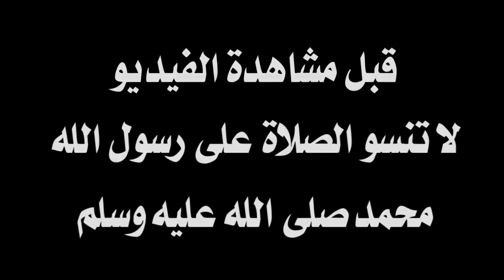شاهد أداء يوسف المساكني اليوم ضد أم صلال القطري | النمس سجل هدف وقدم مردود ممتاز🔥🔥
شاهد هدف يوسف المساكني اليوم ضد أم صلال القطري | النمس سجل هدف أنقذ به فريقه من الخسارة 🔥🔥
يوسف المساكني مع العربي
هدف النجم التونسي يوسف المساكني ضد نادي أم صلال
أداء يوسف المساكني اليوم ضد أم صلال فريق المغربي إسماعيل حداد
كل ماقدمه يوسف المساكني في مباراة العربي و أم صلال
أداء يوسف المساكني
يوسف المساكني ضد أم صلال
المساكني ضد أم صلال
يوسف المساكني اليوم
المساكني اليوم
أداء يوسف المساكني اليوم ضدأم صلال القطري
أداء يوسف المساكني اليوم ضد إسماعيل حداد
يوسف المساكني اليوم
المساكني اليوم
Jeudi 10 Mars 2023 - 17h10
Championnat du Qatar 2022/2023 | Journée 6
Stade Grand Hamad (Doha) (Qatar)
Youssef Msakni
Youssef Msekni
youssef msakni
youssef msakni vs umm salal
Youssef Msakni vs Umm Salal SC
Msakni vs Umm Salal
Youssef Msakni Al Arabi
Youssef Msakni Al Arabi vs Umm Salal SC
youssef msakni vs al rayan
Al Arabi 2-0 Umm Salal  | Umm Salal 0-2 Al Arabi
But Youssef Msakni Vs Umm Salal
But de Youssef Msekni
le but de youssef msakni
المساكني اليوم مع العربي في الدوري القطري
النادي العربي ضد نادي أم صلال
هدف يوسف المساكني ضد نادي أم صلال
هدف يوسف المساكني اليوم
النادي العربي2-0 نادي أم صلال
العربي 2-0 أم صلال
العربي وأم صلال 2-0
العربي وأم صلال 2-0 هدف المساكني
يوسف المساكني 2021
يوسف المساكني 2022
هدف يوسف بلايلي
رياض محرز
يوسف بلايلي ضد تونس
يوسف بلايلي ضد بغداد بونجاح
ES Tunis
EST
Taraji
اخبار الترجي الرياضي التونسي الجديدة 2022
اخبار الترجي
ميركاتو الترجي
مركاتو الترجي
mercato taraji
taraji news
أخبار الترجي الرياضي التونسي الجديدة اليوم
الترجي اليوم
الترجي الرياضي التونسي آخر
انتدابات الترجي الرياضي التونسي
أسماء لاعبي الترجي الرياضي التونسي 2019
ميزانية الترجي الرياضي التونسي 2020
ألقاب الترجي الرياضي التونسي في كرة القدم
الترجي الرياضي التونسي مباشر
المنتخب التونسي
تونس
نسور قرطاج
الترجي الرياضي التونسي
هدف يوسف المساكني
but de youssef msakni
msakni buteur
yousef msakni
كل ما فعله يوسف المساكني في ثالث ظهور له بقميص العربي القطري في مواجهة الجزائري بغداد بونجاح | كلاسيكو تونسي جزائري 🔥🔥
msakni vs bounedjah
Baghdad Bounedjah Vs Youssef Msakni
Youssef Msekni Vs Baghdad Bounedjah
Msakni
Msekni
كل ما فعله يوسف المساكني لاعب الترجي السابق في ثالث ظهور له بقميص العربي القطري في مواجهة الجزائري بغداد بونجاح لاعب النجم الساحلي السابق | كلاسيكو تونسي جزائري 🔥🔥
ثنائية بونجاح بطريقة رائعة في نهائي كأس قطر , بغداد يهزم الدحيل لوحده
ملخص مباراة السد 4-0 العربي القطري
لا تتردد في الاشتراك و الايك !!
أميرة الجزيري تفاجئ زوجها يوسف المساكني في حفل عيد ميلاده
مباراة فريقة العربي ضد ام السد 4-0
الترجي التونسي
اخبار الترجي
الترجي الرياضي التونسي
لاعب الترجي الجديد
انتدابات الترجي
لاعب الترجي
انتدابات الترجي 2021
جمهور الترجي
الترجي الرياضي
مهاجم الترجي الجديد
الترجي التونسي اليوم
فلسطيني يشاهد الترجي
الترجي 2021
الترجي اليوم
فلسطيني الترجي
الترجي ومولودية
لاعب الترجي التونسي
كراكاج جمهور الترجي
الترجي
الترجي والأهلي
الترجي والاهلي مباشر
الترجي والنجم الساحلي
الترجي ومولودية الجزائر
الترجي الرياضي التونسي
الترجي والزمالك
الترجي وشباب بلوزداد مباشر
الترجي مباشر
الترجي والهلال
الترجي ضد الاهلي
الترجي الرياضي التونسي اليوم
شباب بلوزداد اليوم
الترجي 2-0 النجم الساحلي
مباراة تونس و مالي
تونس
الجزائر
Tunisie
Algerie
Résumé du match
مباريات امس
أهداف اليوم
لمن فاته اهداف مباريات اليوم
اهداف كاملة
ملخص كامل